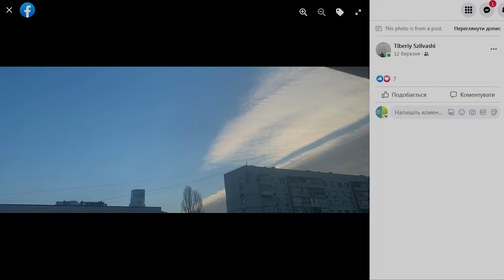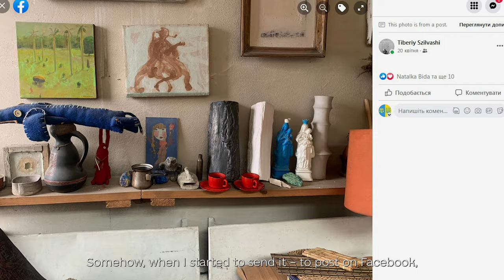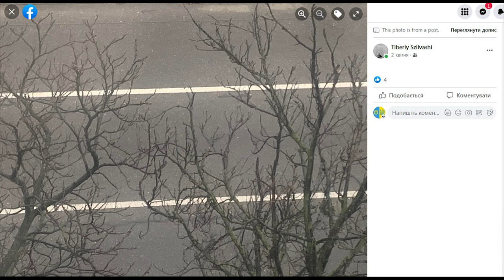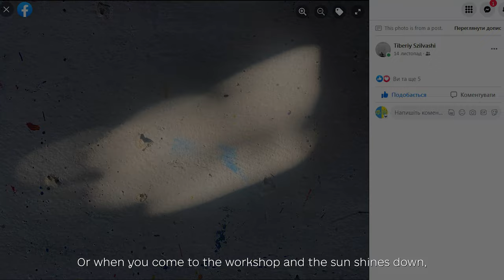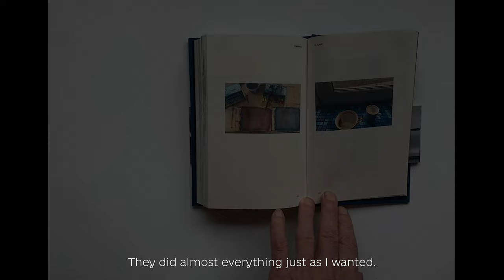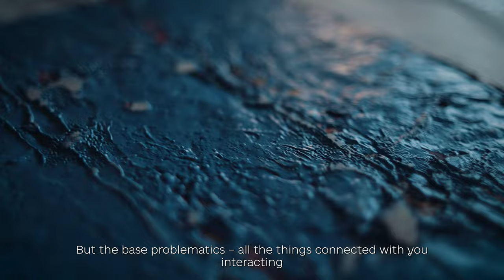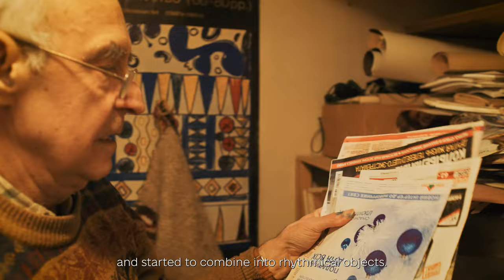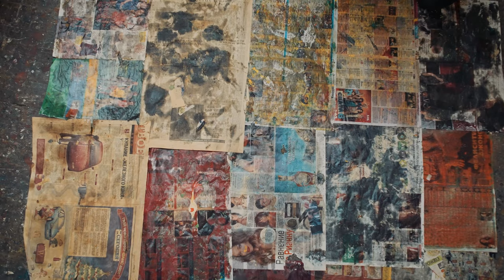Art in the Land of War. Tiberiy Szilvashi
Tiberiy Szilvashi is one of the masters of modern Ukrainian art, artist, curator, painting theoretician.

We have talked about the eternal and the temporal, about the new reality we woke up in on February 24, about what unites all Ukrainians – and the world, the little things that allow us to see the whole and the fluidity of a painter's work.

00:00 – How to find a language for speaking about the new reality
01:52 – Eternal things that were before the war and will stay after
04:12 – You didn’t notice that before
05:36 – Sky over Kyiv
07:56 – Bulletproof vest looks like a field
10:02 – A difference between an artist and a painter
14:20 – When the work is finished?

This is the 20 episode of Art in the Land of War documentary series.

Art in the Land of War is a Ukrainian documentary series, co-produced by @DocNoteFilmsProduction studio and @babylon13ua  film collective.

It consists of 25 short stories about Ukrainian artists – painters, musicians, sculptors, and writers, who did not leave Ukraine during the war.

Following their everyday life and creative process, the project tries to find an answer to the central question: what is the place of art and the artist in the country at war?

DocNoteFilms is an independent Ukrainian documentary film production. We have started our documentary work as a part of BABYLON’13 association of independent filmmakers. From the Maidan revolution in Kyiv to this day, we focus on covering the development of Ukrainian civil society in the backdrop of current but doubtlessly historical events.

Our goal is to spread accurate information and understanding of Ukrainian affairs throughout the world, and to raise the spirits and tell the stories that are not yet told within Ukraine. To do so, we have arrangements to publish our work on the platforms of our long-standing partners – BABYLON’13 and Ukrainian national broadcaster UA Suspilne.